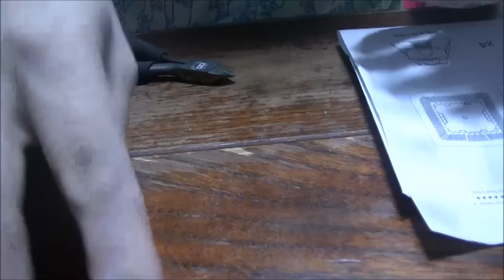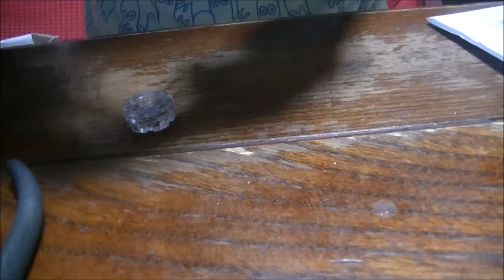【立体パズル】シンデレラ城作ってみました☆＃5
LED＆music付、シンデレラ城の立体パズル